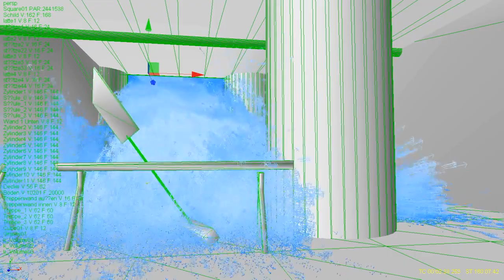Animation - RealFlow - Hallway Flood